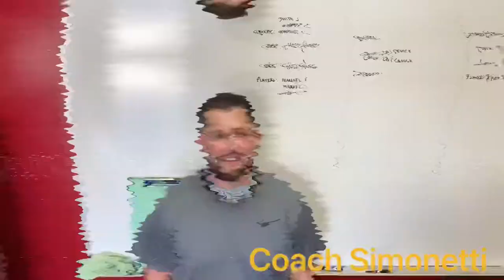Clovis West Physical Education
CW Physical Education Back-to-School Night